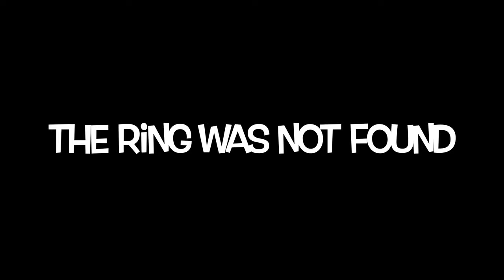"Atomic Run": UTV Ride from Atomic City to St. Anthony Dunes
Idaho is beautiful. We connect St. Anthony to Idaho's southeast desert around Atomic City via off-road on our SxSs. Join us as we discover fun new landmarks, bits of history and a verity of trails.

HillBro Products.